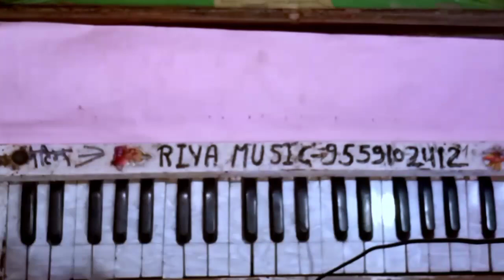साथो दिन का गीत हारमोनियम पर कैसे बजाए/? 7 days song desi/गीत/तर्ज baramsi